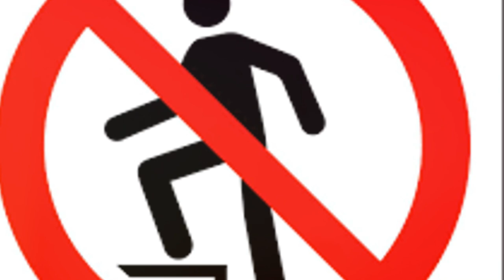Why Japanese Love Numb Legs ?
Discover the enduring tradition of seiza in our latest video! 🌸 We'll delve into the physical discomfort and cultural significance of this formal Japanese sitting posture. From its roots in medieval Japan with styles like kiza and rakuza, to its establishment during the Edo period by the Tokugawa shoguns for safety and respect, seiza has a deep historical foundation. Learn how tatami mats and zabuton cushions eased the physical strain, and explore the strict etiquettes surrounding them. Despite modern challenges, seiza remains prevalent in martial arts, tea ceremonies, and traditional games. Join us on this cultural journey!

OUTLINE:

00:00:00 Introduction to Seiza
00:00:44 A Medieval Invention
00:01:10 Seiza as a Tool of Control
00:02:01 The Influence of Tatami and Zabuton
00:02:39 Modern-Day Seiza